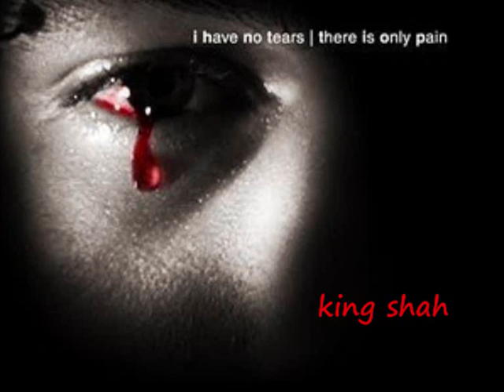Attaullah Essa Khailvi "Bichar Gaya Hai to"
PAKISTANI SINGAR ATTHAULLAH KHAN BEAUTFULL SAD SONG BICHAR GEYA HAI